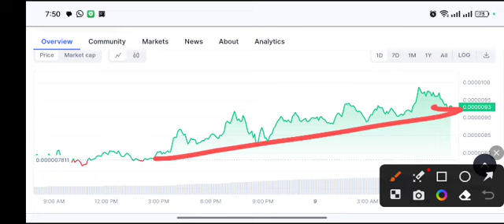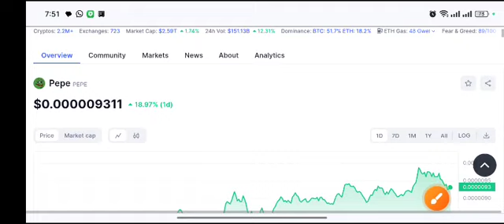PEPE coin Quick Signal! Pepe Price Prediction